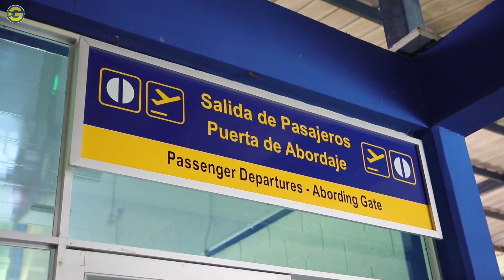En marcha millonaria inversión para el Golfo de Morrosquillo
VÍA: LA GACETA / 15:21